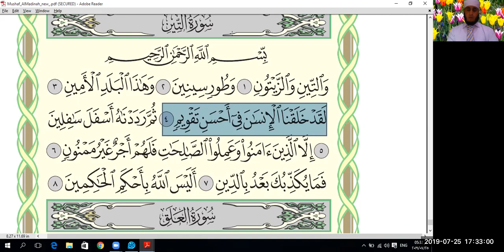Eaalim yeahya Surah At-Tin